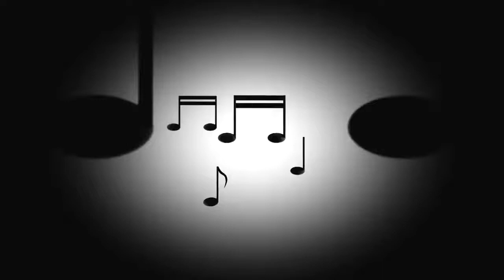Dark Music Notes, Sounds, No Copyright, Copyright Free Video, Motion Graphics, Background Video